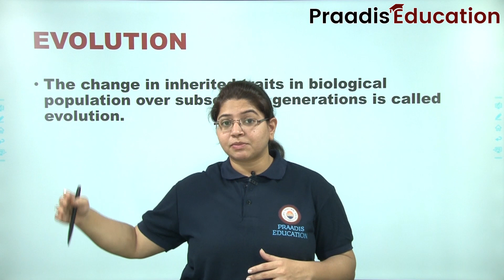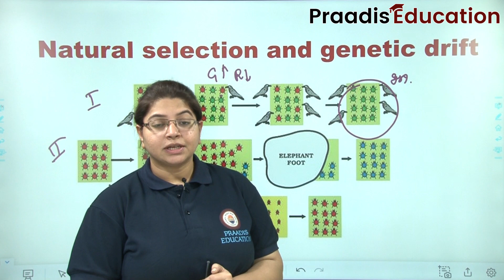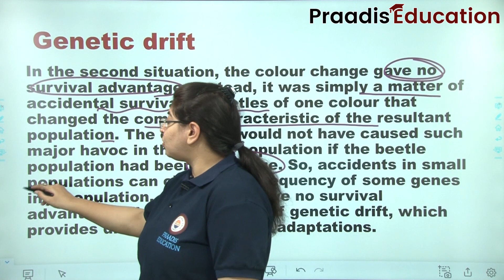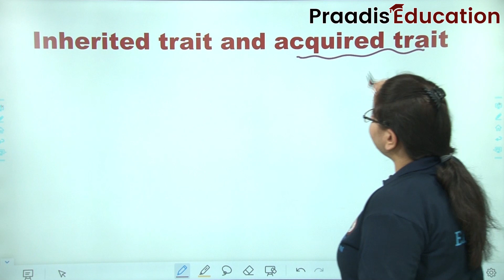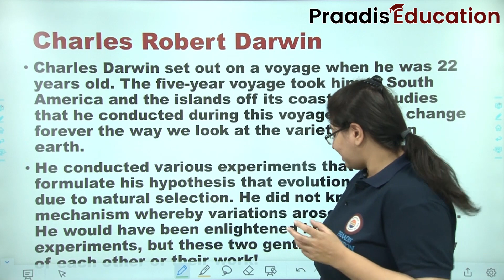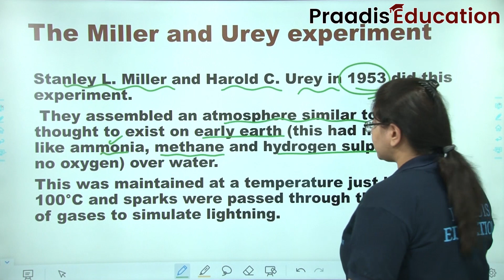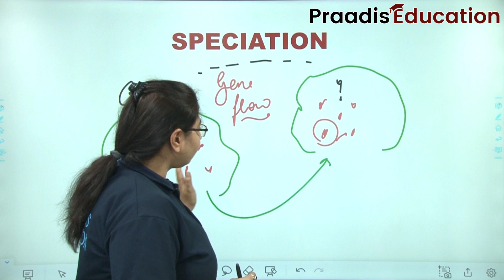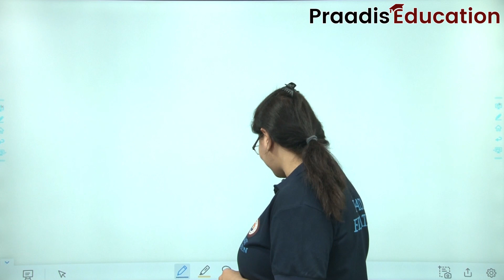Heredity And Evolution Class 10 science | CBSE Biology Chapter 9 | Lec - 3 | Praadis Education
Topic: Evolution

Heredity And Evolution  Class 10 Full Chapter 9 Lecture-3 | CBSE Class 10 Biology (Evolution) is explained in this video.

For students asking about "Heredity And Evolution Class 10", Praadis Education presents to you the What and how of "Evolution Class 10 Full Chapter  9". As the new session will eventually be announced so you should definitely know "CBSE Class 10 Biology "!

“Praadis education building careers changing life”